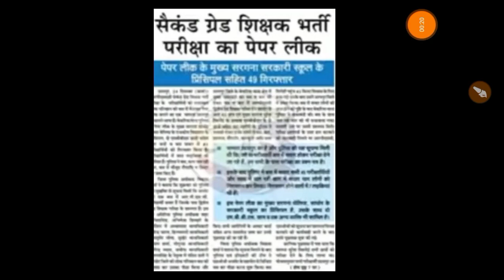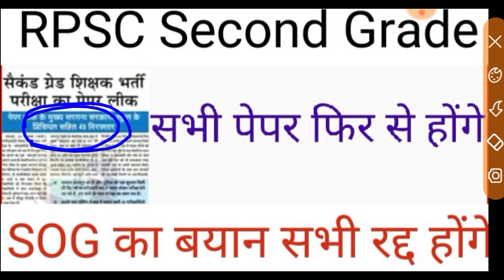RPSC Second Grade PAPER Cancel ❌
1st grade exam postponed update news, 1st grade exam postponed news, 1st grade exam kb hog, 1st grade postpone hogi kya, 1st grade, ggd ka ladala, 1st grade latest news today 2022 by rakesh gadwal, rakesh ji gadwal mile shikshamatriji bd kalla sahab se, 1st grade exam and 2nd grade exam 100% posponed hogi, latest news by rakesh gadwal, राकेश जी गढ़वाल मिले शिक्षामंत्री जी BD KALLA साहब, राकेश जी गढ़वाल मिलेगे मुख्यमंत्री जी से
1at grade exam date, 1st grade latest news, reet, cm, pm, upen yadav, Upen yadav live today, computer teacher, computer teacher vacancy